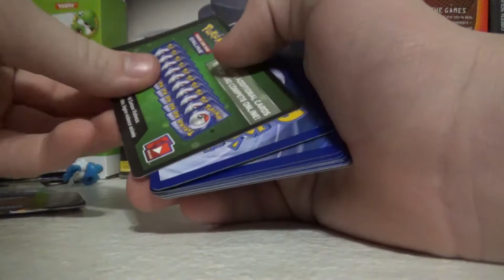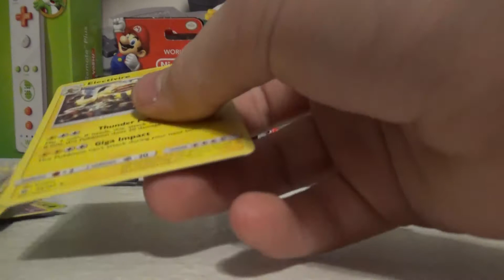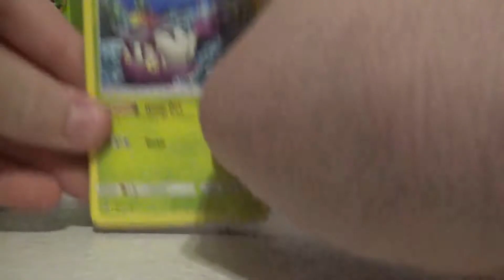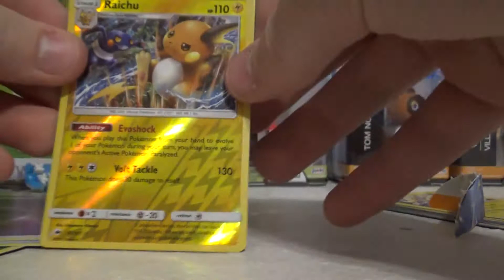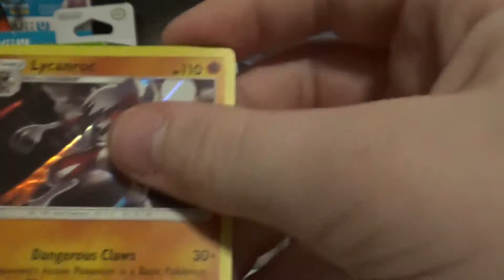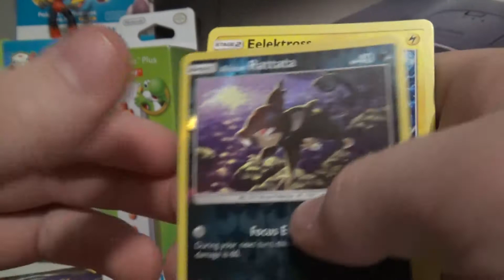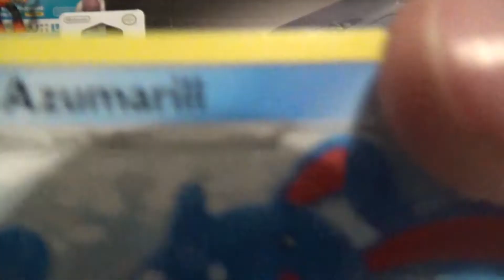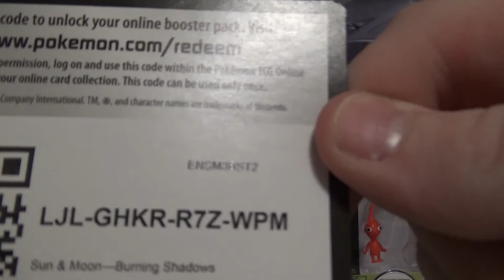Opening 5 Pokemon Burning Shadows Booster Packs!!!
I'm opening 5 Pokemon Burning Shadows Booster Packs. Also watch to the end for all the codes from the packs! Also v2 I recorded this at night so sorry for the lighting...  If you enjoy plz leave a like and sub I know to do more of this type of thing!